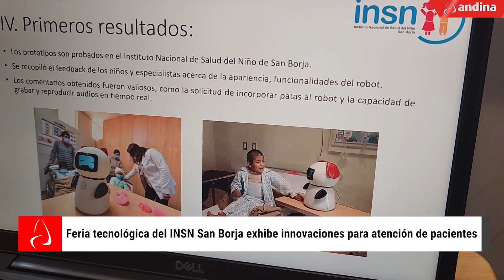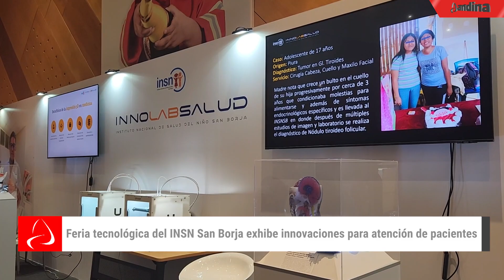Feria tecnológica del INSN San Borja exhibe innovaciones para atención de pacientes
El Instituto Nacional de Salud del Niño - San Borja (INSN - SB) presenta las innovaciones para la atención médica de los niños y adolescentes con patologías de alta complejidad gracias al uso de inteligencia artificial, realidad virtual, robótica social e impresión 3D en su feria tecnológica InnoLab Salud, que estará disponible hasta el 17 de junio con ingreso libre.